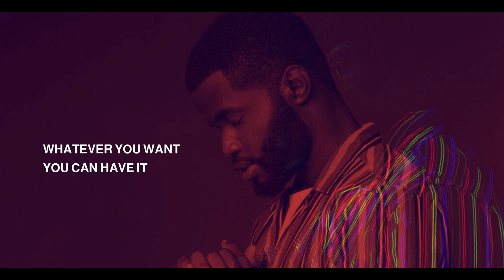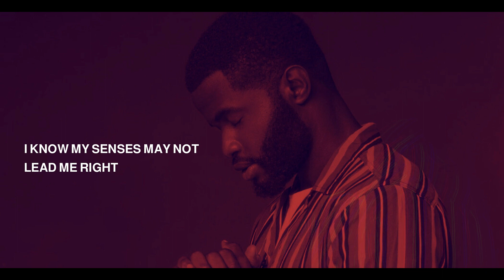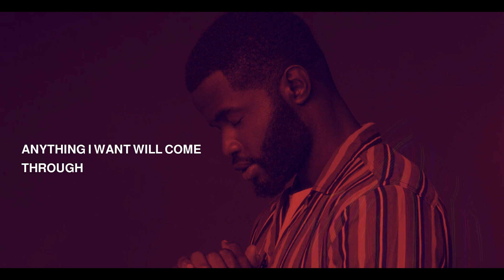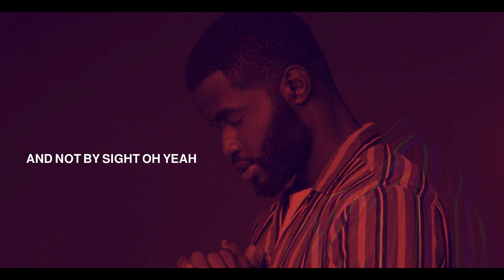BELIEVE Lyric Video by Victoria Joel | Marizu | Victorious TV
Hi there. Welcome to this channel, Victorious TV. Here's a lyric video I produced for the song, BELIEVE BY MARIZU.

I hope you enjoy this enjoy this video, the song and get to sing along with it as the lyrics are displayed.